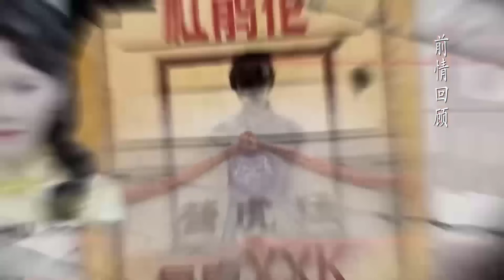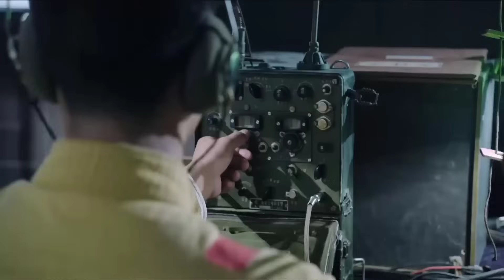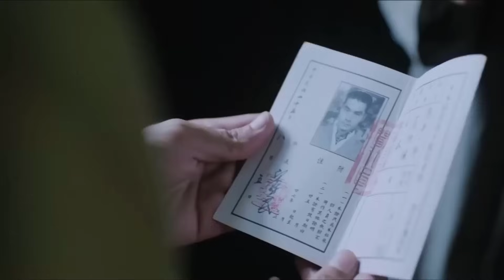MÃNH HỔ DOANH - Tập 03 | Siêu Phẩm Hành Động Kháng Chiến Cực Đỉnh | SENTV VietNam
✤ Đạo diễn: Hải Đốn
✤ Diễn viên: Hải Đốn, Ông Hồng, Triệu Hằng Huyên
✤ MÃNH HỔ DOANH xoay quanh doanh trai Mãnh Hổ do Thạch Nhất đứng đầu, kể về thời kỳ chiến tranh Bắc phạt, quân cách mạng quốc dân đóng quân ở huyện thành, dự định sau khi thăm dò được bố trí binh lực và trang bị vũ khí của quân phiệt ở Vũ Xương sẽ phát động chiến dịch tấn công. Thạch Nhất lợi dụng thân phận đặc thù, không màng an nguy giải cứu rất nhiều chiến sĩ cách mạng khiến thân phận bại lộ và bị thương. Anh được đội hộ vệ cứu ra, tổ chức đề nghị anh đổi tên thành Triệu Thạch Lỗi. Trong thời gian dưỡng thương, anh nảy sinh tình cảm với nhân viên y tế , sau đó cả hai âm thầm tổ chức đám cưới. Trong đám cưới, tổ chức nhận được tin trong nội bộ có kẻ phản bội.